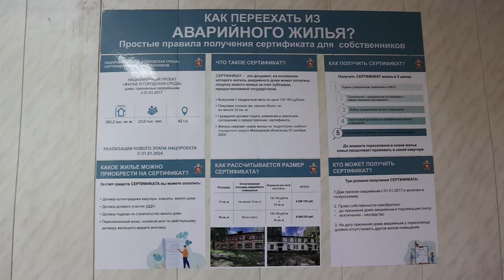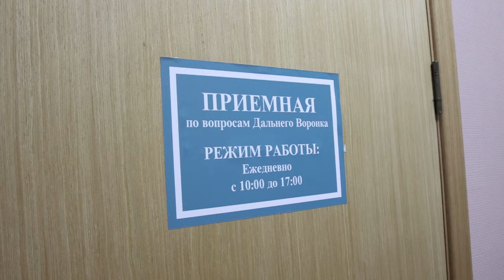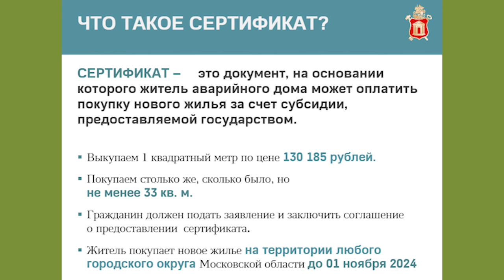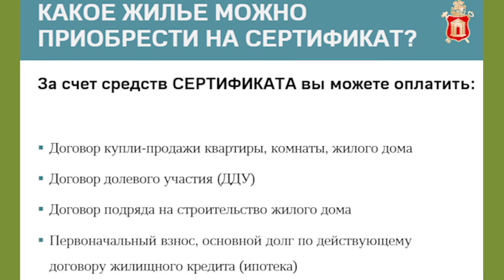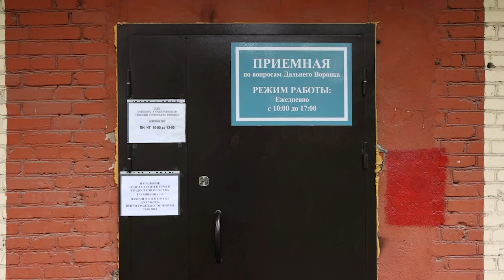Сертификаты на квадраты: жители Дальнего Воронка готовятся к переселению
До 1 июля они могут получить сертификат на приобретение нового жилья